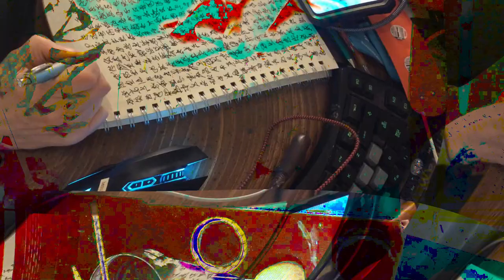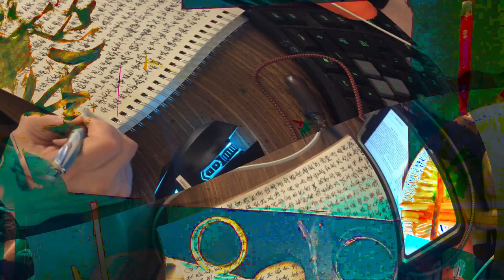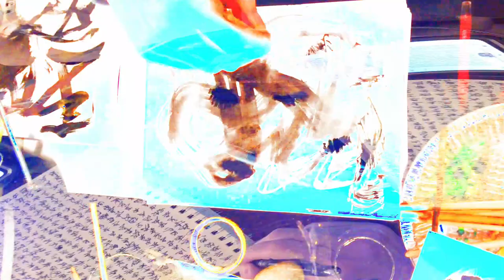[EPILEPSY WARNING] Movie 24 02 15 14h11m35s